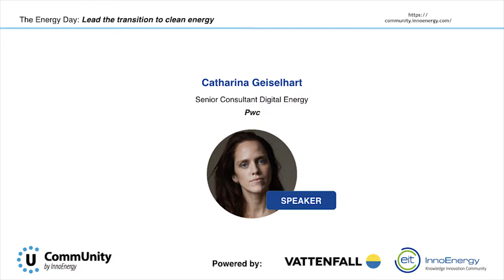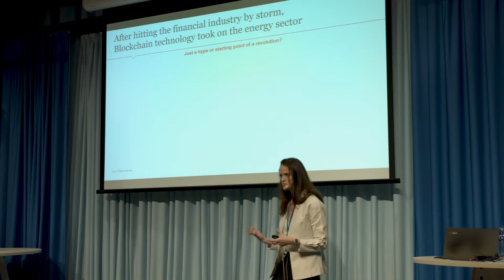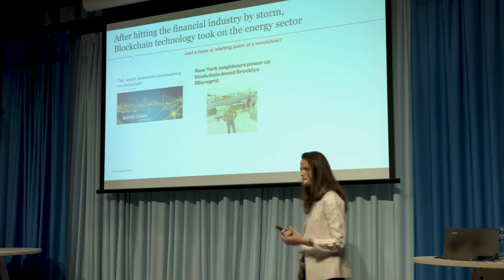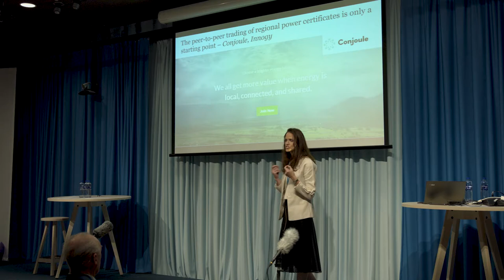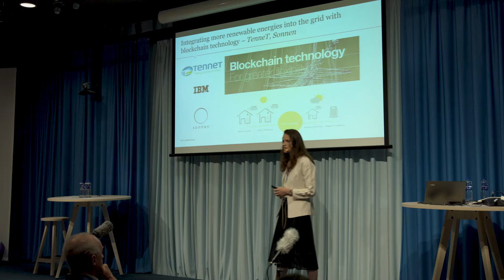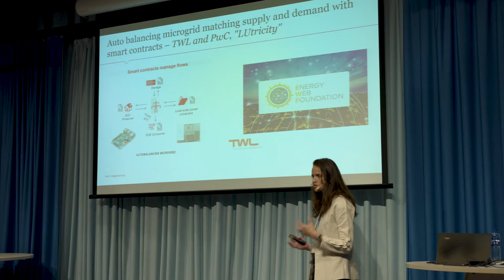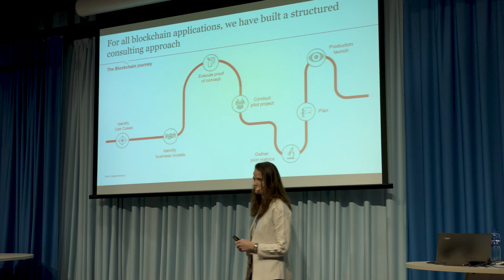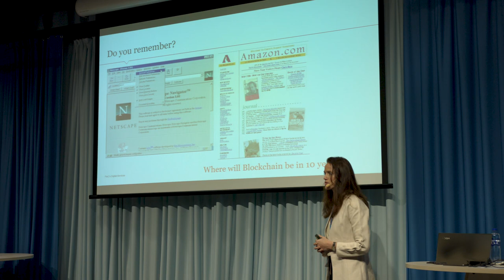The Energy Day - Blockchain for a decentralised energy system by Catherina Gieselhart